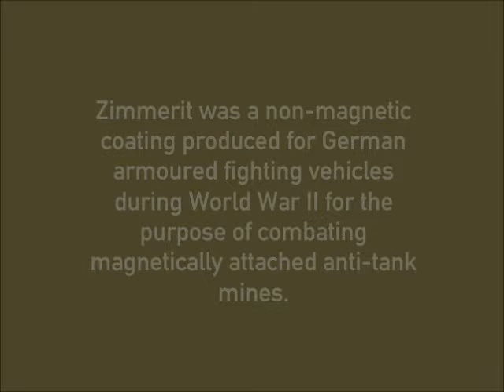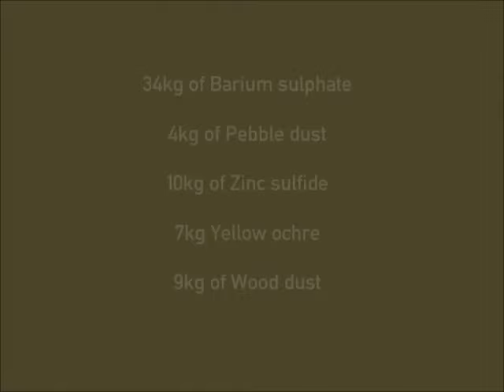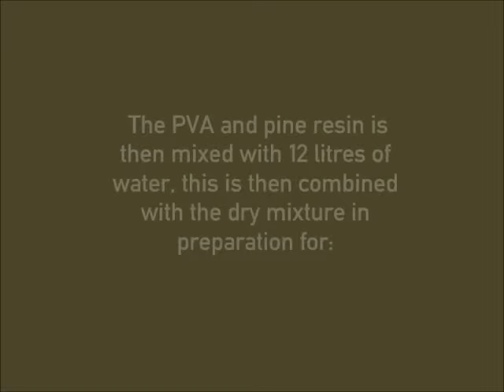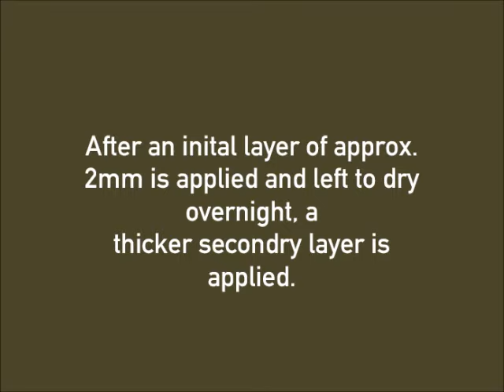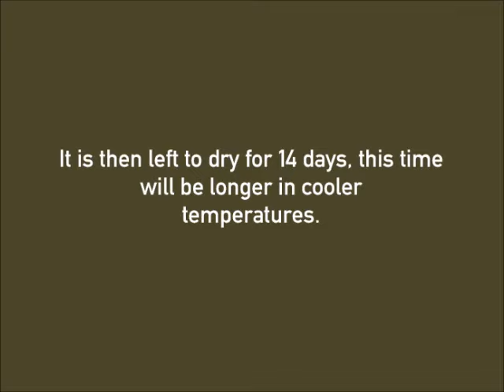Making and Applying Zimmerit To The Original [Correct] Formula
One of our old videos was dug up from our archive. Here you can see the whole process of making the original Zimmerit recipe and its application in our StuG III.

We are a charitable organisation set up to preserve, restore and maintain historical military vehicles from both world wars, and to educate the public about their history. Our unique line-up of rare and important military vehicles, including tanks and other armoured fighting vehicles, is considered to be one of the finest working collections in the world.